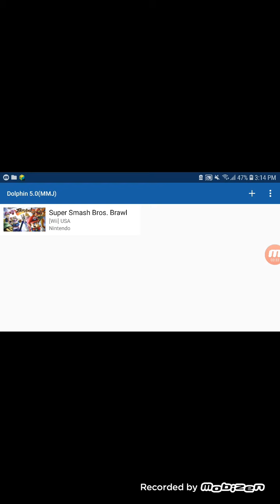Super smash bros brawl mod test on android dolphin mmj s7 edge exyons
Well well well we meet again anyway I test super smash bros brawl mod the games performance was really good i hope you enjoyed I will do future test like super mario galaxy 2 or even 1 bye guys.